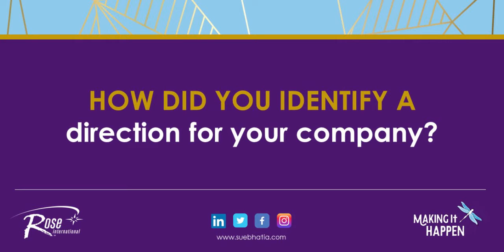Sue Bhatia on Identifying a Business Direction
Rose Founder and Chairwoman Himanshu “Sue” Bhatia shares how she identified a direction before starting Rose International.

Looking for work? View Rose International’s available jobs

Background: Sue Bhatia is the Founder of Rose International, a philanthropist, an entrepreneur and a proponent of women-and minority- owned businesses.